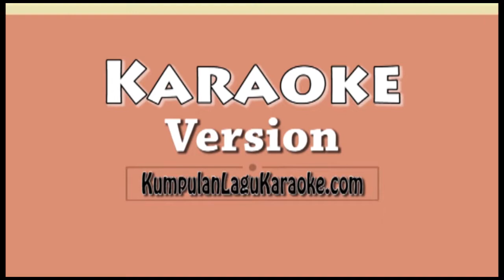ALL AROUND THE WORLD - MURA MASA FT DESIIGNER Karaoke